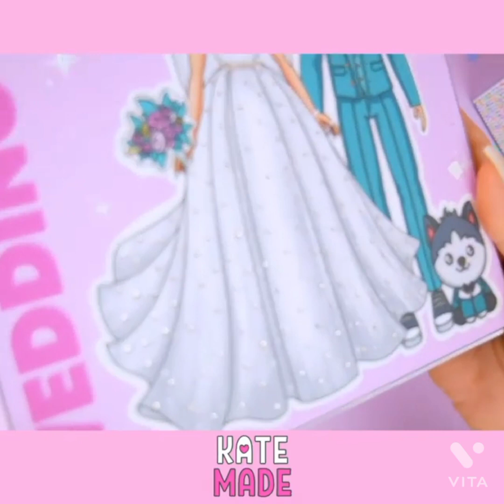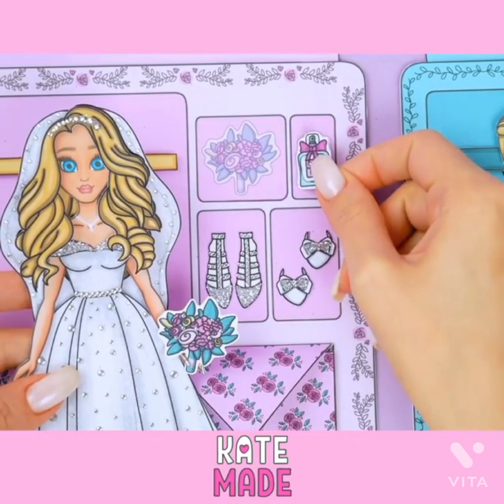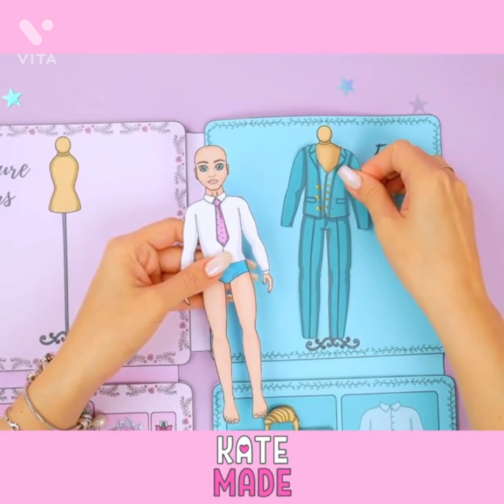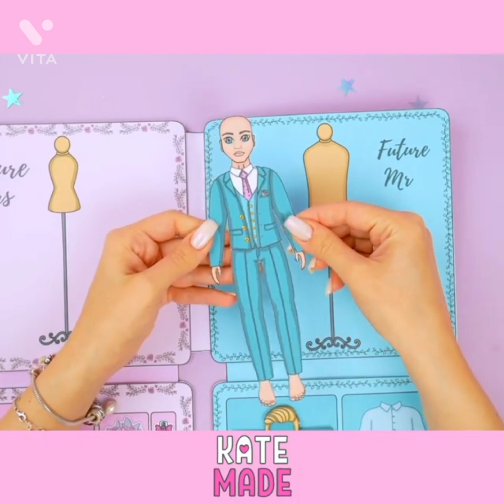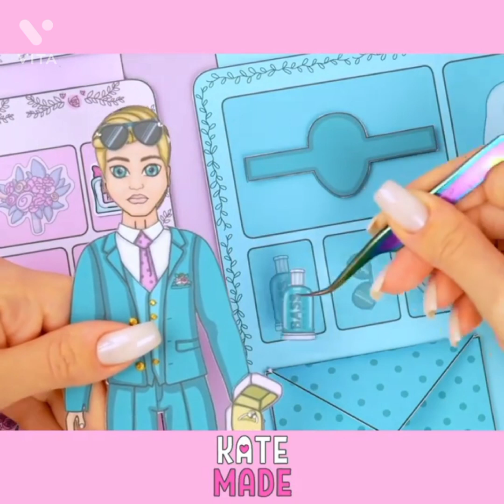DIY Crafts Ideas | 2 minute | diy craft youtube Episode 16